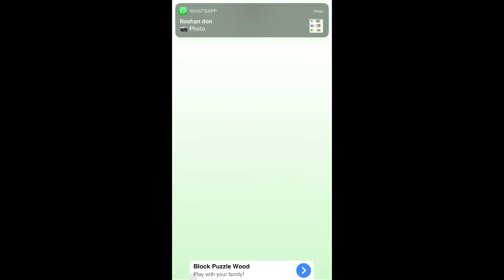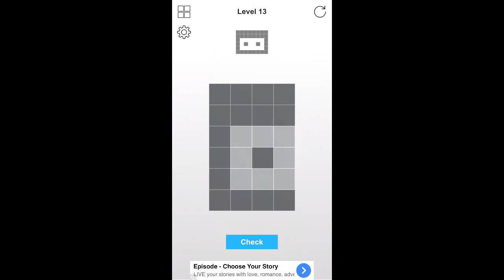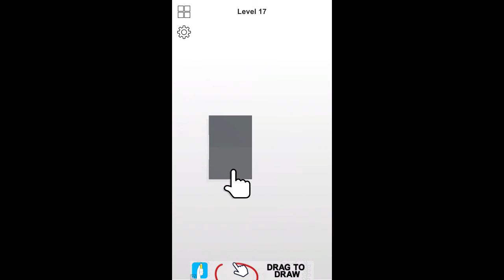Pixel Match 3D Gameplay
Can you think symmetrically?

A simple paper art game, "Pixel Match 3D"!

◆ Shape the folded paper

Shape the folded paper to match the given design.

The trick is to think symmetrical.

◆ Match the design

Unfold your paper when finished.

Were you able to match it?

What’s New
Version History
Jul 31, 2020 Version 1.1.0
Add "Color Puzzles".

Add new Stages.

Able to turn off ads by purchasing package.